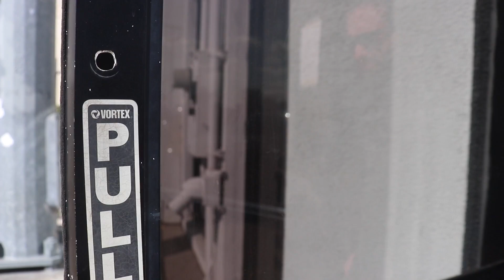Big Filming Day Tomorrow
Check out some of the best vlog music on YouTube. Music by: Rad Cat

Actors can work out on camera every week. Below are a list of services offered to actors for only 60 bucks a month.

Self Tapes
Web Series
Script Writing

Sub to these channels. They will change your life and motivate you to be you and not some douche the industry wants you to be. Be you and the rest will fall into place. Be selfish with your content. Make your videos for you and not for anyone else.